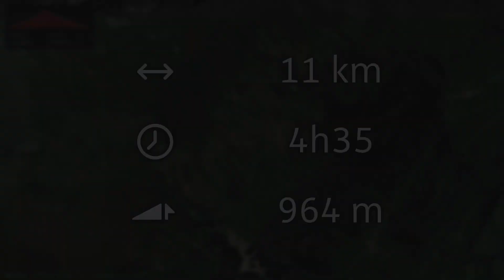SKIALP SULL'ERBA o forse no: PARPEINAHORN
29/01/2022 Bisogna andare a caccia di un po' di neve, e la nostra ricerca ci porta nei Grigioni. Si parte da Mathon (1550m), ma per il primo tratto, sci in spalla. Meta della giornata il Parpeinahorn a 2602m, una salita semplice che offre anche grandi panorami si tutta la vallata.

►► DATI TECNICI ◄◄
Distanza: 11km
Dislivello: +980m
Tempo: 5ore (soste comprese)

┖ ❄️ Accessori Invernali
┖ 🥩 Cucina Outdoor
┖ ⚡ I miei Gel

►► ATTREZZATURA VIDEO ◄◄
Fujifilm X-T20
Fujinon XF18-55mm F2.8-4 R LM OIS
Fujinon XF55-200mm F3.5-4.8 R LM OIS
DJI Mini 2 Combo
GoPro Hero 9
Huawei P20
Insta360 OneX
Gimbal DJI Ronin SC
Rode VideoMicro

►► ATTREZZATURA OUTDOOR ◄◄
Zaino Ortovox
Camelbag 2L
Bastoncini Ferrino
Suunto 9 Baro Titanium
Kit Valanghe Ortovox 3+
Fornello Jetboil